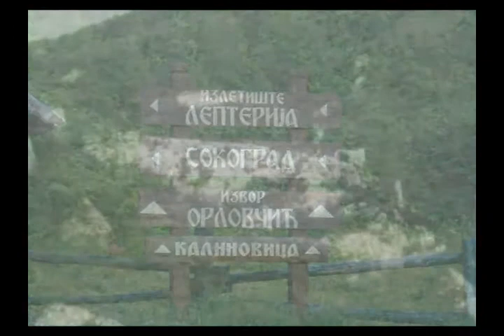Conquistador (Konkvistador) / Autor - Vladimir Vranjes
Konkvistador - instrumental

Autor - Vladimir Vranjes